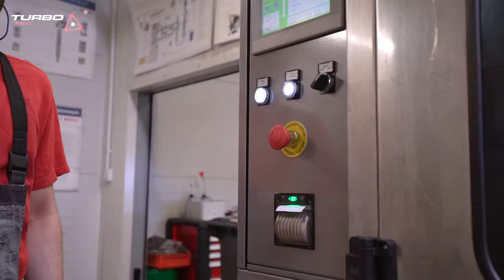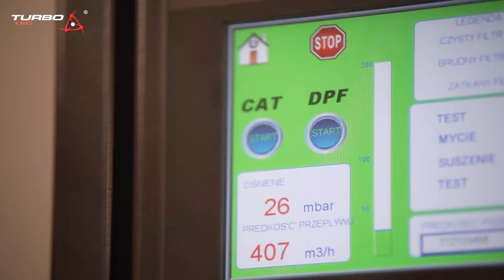DPF Čišćenje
Naša nova tehnološka linija uređaja namijenjena za čišćenje DPF, FAP filtri i SCR katalizatora. Zahvaljujući velikim dimenzijama, omogućuje čišćenje filtri osobnih i gospodarskih vozila. Uvjet pod kojim filtar može biti preuzet jest da nema mehaničkih oštečenja, posebno uložak filtri. Filtar se podrvgava postupku čišćenja, u kojem se koriste posebne kemikalije i voda pri odgovarajućoj temperaturi i tlaku. Zahvaljujući tome, sve PM10 čestice, sedimenti iz ulja i cerijum uklanjaju se (u slučaju FAP filtara). Ovo je vrlo učinkovito rješenje koje ne riskira oštećenje uloška filtri (što se može dogoditi tijekom postupka čišćenja pri visokim temperaturama). Primjena metode jamči obnovu učinkovitosti filtri do 98% bez potrebe za rezanjem ili skidanjem senzora iz kućišta filtri (oni će biti također očišćeni). Uređaj ne pruža samo mogućnost mjerenja razine kontaminacije filtri prije i nakon ciklusa čišćenja, nego i printanje protokola s rezultatima tih mjera, što nam omogućuje procjenu učinkovitosti ovog procesa.